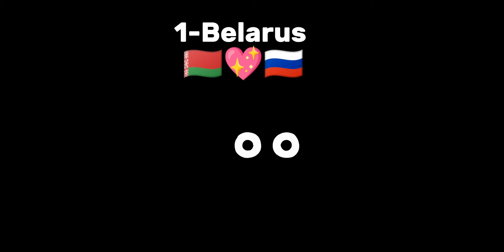Countries that Love/Hate Russia